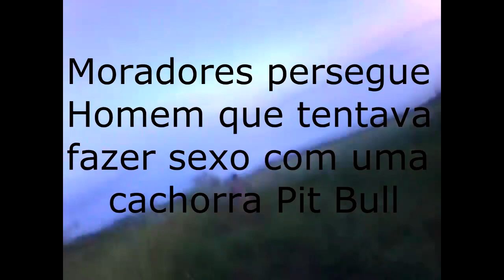Homem faz sexo com cachorra pitbull